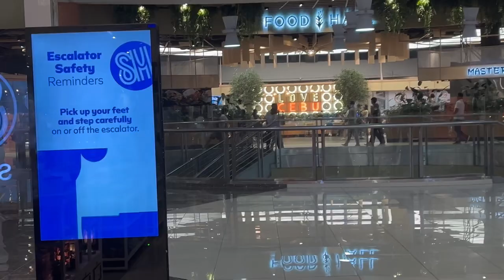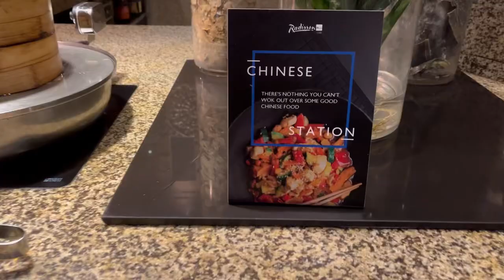OPS DINNER BUFFET @FERIA RADISSON BLU#lapamilya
Magandang gabi guys! Kanina nga eg nagbuffet ang buong OPS team sa Radisson Blu Feria buffet ! Nabysog talaga ako perp in fairness hindi ako nag rice!